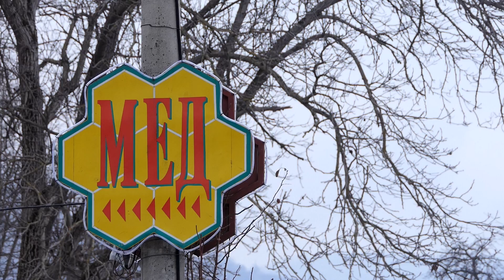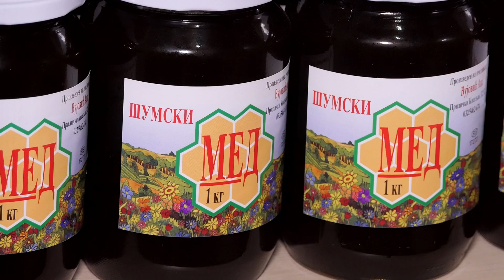Biram selo ep.56 - Pčelarstvo, Prilike kod Ivanjice, porodica Vujović - 22.01.2020.